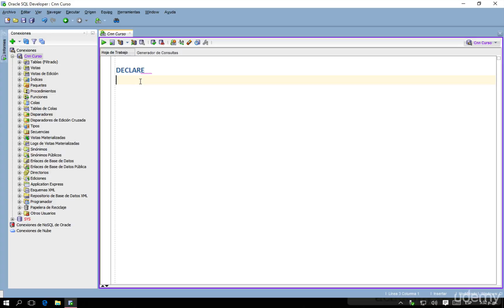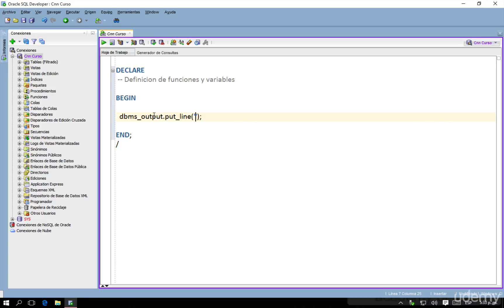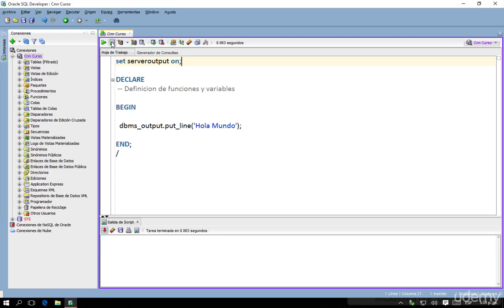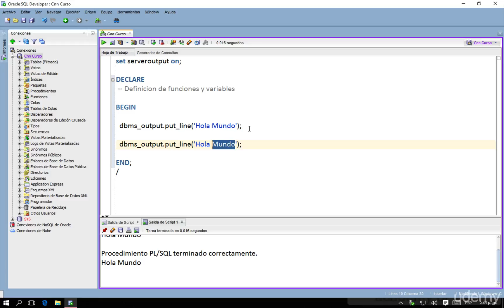3- Hola Mundo en PL/SQL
Este curso en YouTube es una pequeña parte del que imparto en Udemy, pero cubre información básica que podría servirte mucho.

Las herramientas que uso son Oracle Express y SQL Developer. Todo es gratuito.